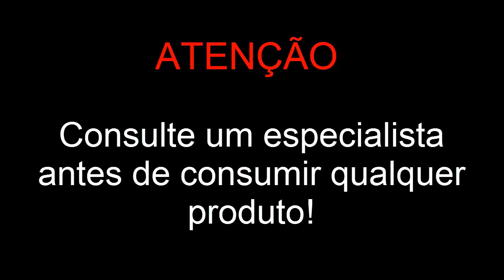RUBIM - Plantas Que Curam 05/04/2022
Você conhece o Rubim? Como você usa? Comente